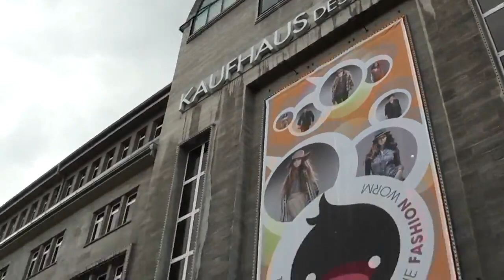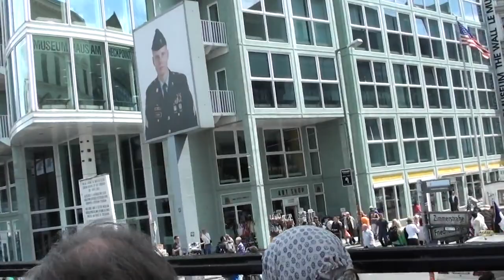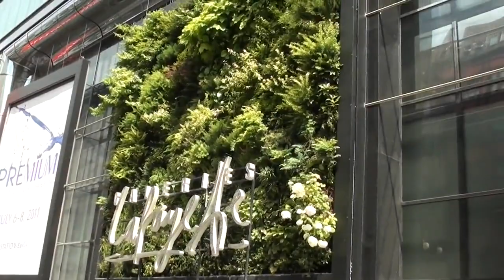Berlin Sightseeing tour (open double-decker bus)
Podcast: Virtualization Security Podcast, Topic: "Cloud Security"

Video: Roundtrip in berlin by bus, walking through Brandenburger Tor and attending Berlin Culture Festival.